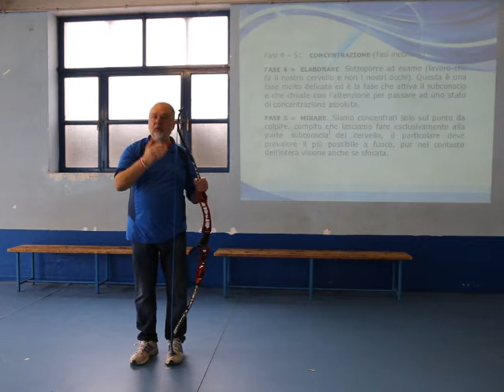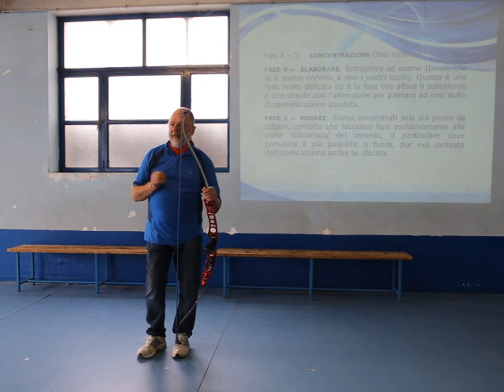La Mira Arco Nudo